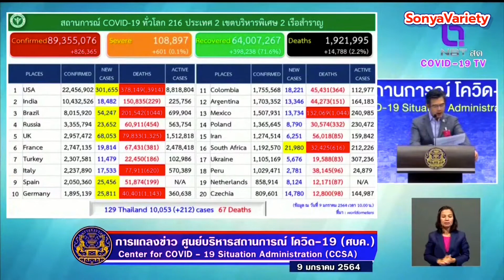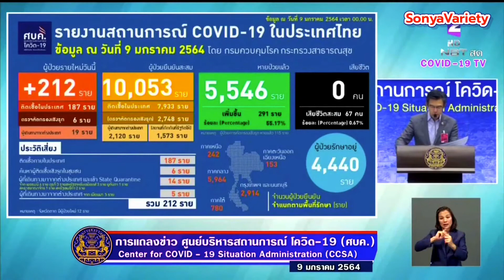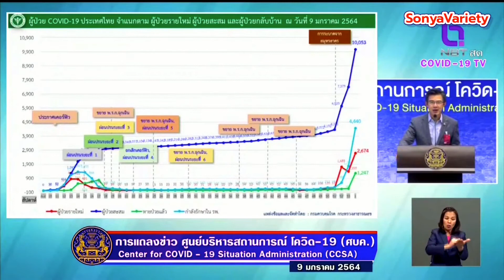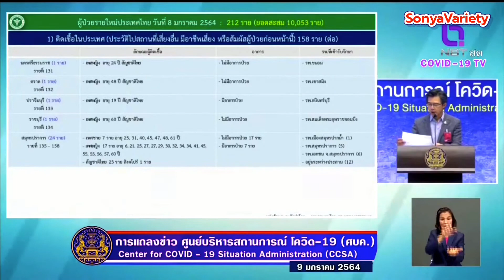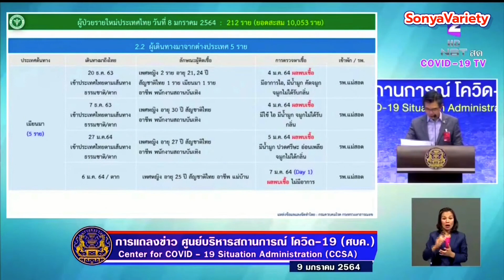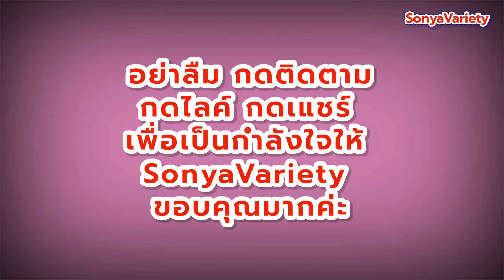Update-รายงานสถานการณ์โควิด19 ศบค. ประเทศไทย วันที่ 9 มกราคม 2564